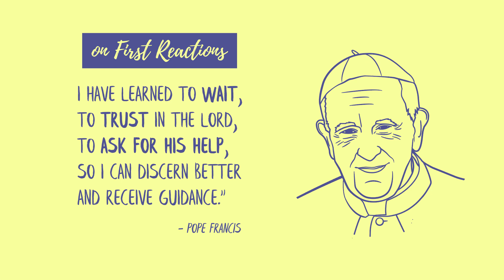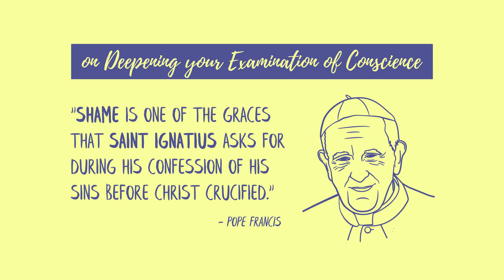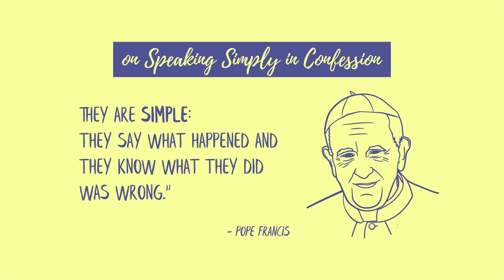5 Life Lessons From Pope Francis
Pope Francis has repeatedly demonstrated how a true Christ-follower should be. In this episode of New You, we'll talk about 5 life lessons from Pope Francis that we should all try to practice.

KerygmaTV continues to bring God's word closer to many lives. Help us in our mission, be a KerygmaTV Partner. for more details.